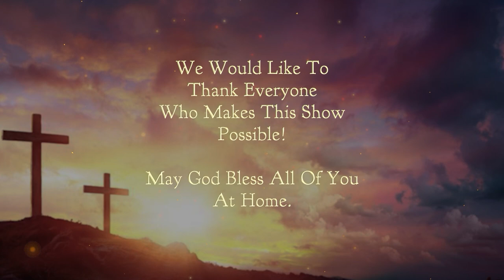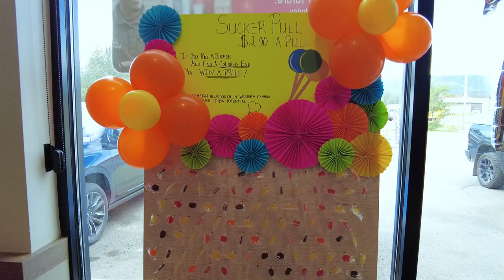Chetwynd Christian Ministries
Join our local Christian Ministries in Chetwynd for weekly services. Due to COVID-19 restrictions for public gatherings, CHET TV is partnering up with pastors to bring our viewers the Gospel of Jesus Christ. This show features Pastor Neil Peralta from the Peace Christian School along with Pastor George Rowe from the Chetwynd Gospel Tabernacle.